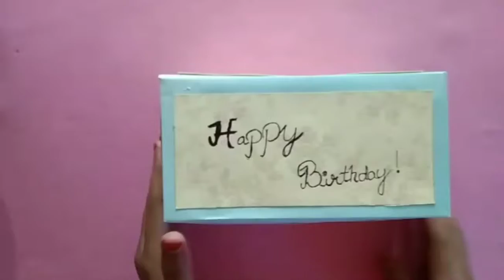New Gift explosion Box|| Paper Gifts || By Sree's Art and Craft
Hey guys...ONE more new craft by me...ITS a new gift explosion Box...Did you like it?I hope I have mentioned every measurement this time..  Do comment if you like it because I would love to know it...Please subscribe for more ideas😍